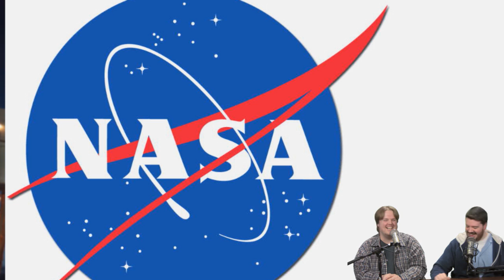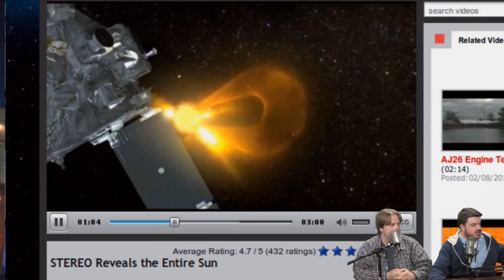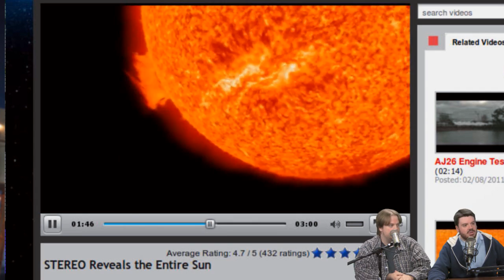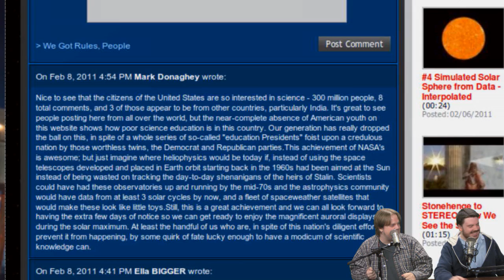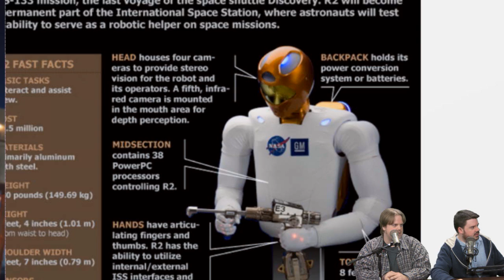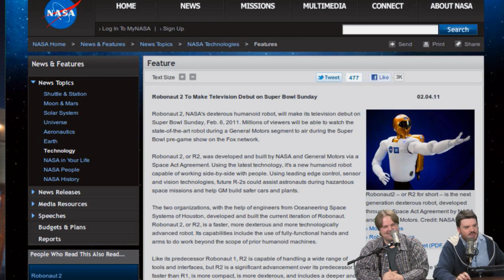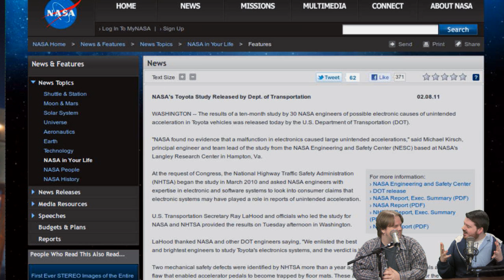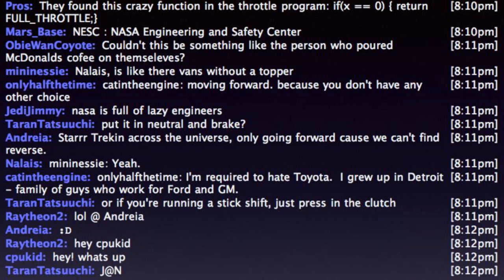Spotlight on NASA | J@N | 2.8.11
NASA took the weekend to announce some major milestones, including humanity's first 360 degree look at the sun, a gun holding robot, and testing for Toyota!